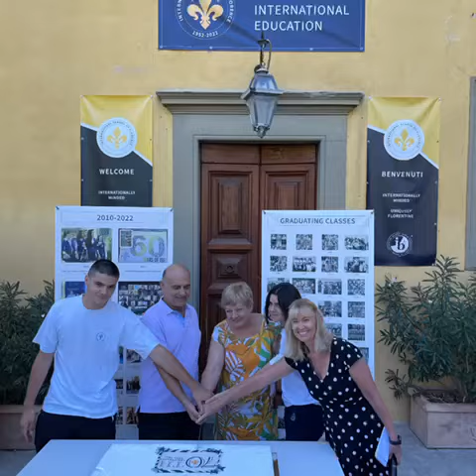70 years young!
At the start of term we kicked off the 70th anniversary year with celebrations with students at the Junior and Upper School. Diane Lutz and Sue Yiannakis spoke to the students about their time at the school. Please see an extract below.